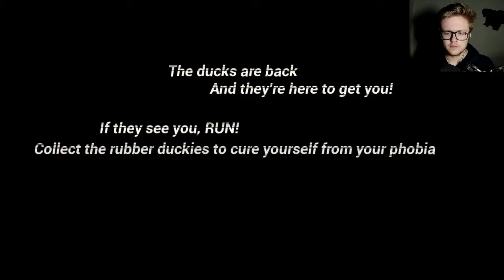THERE IS A DUCK IN MY PARK! | A Night In The Park + Anatidaephobia Horror Games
AY! ANATIDAEPHOBIA IS REAL, NOT YOUR DUCK PHOBIA MEMES! ENJOY SOME FUNNY MOMENTS FROM TWO HORROR GAMES - A NIGHT IN THE PARK AND FUNNY ANATIDAEPHOBIA!